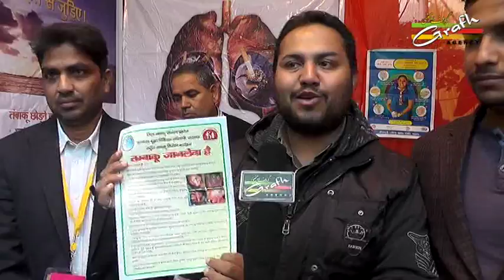Syed Abdullah | Eid-e-Zehra s.a. Mubarak | Khadijah Trade Fair Vendor 2016 | Lucknow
Eid-e-Zehra s.a. Mubarak
Khadijah Trade Fair Vendor 2016
On 9th Rabiul Awwal 1438 (10th December 2016) Saturday
At Imambada Shahnajaf, Opposite Sahara Mall, Hazratganj, Lucknow-226001
Coverage BY Team GRAFH AGENCY Lucknow India

Presented By : Mohd. Asghar Kintoori & Karrar Haider Jaan Jarwali
Cameraman : Rahul Singh Chauhan
Camera Asstt. : Kumail Ali, Yusuf Raza, Mehdi Hasan "Sonu"
Video Editor : M. Abuzer Kintoori

Aijaz(Josh-e-Azza) 2017
Ashfaq-Marchant 2017
Awaz-e-Karbala 2017
Azadari-e-Murshidabad
Daniyal 2017
Dar-e-Batool 2017
Hala Party
Qurban Jafri
nohay 2017
sarwar 2017
nohay 2017-17
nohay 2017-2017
nadeem sarwar
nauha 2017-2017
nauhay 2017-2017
nohay
how to
scrapbooking (hobby)
noha
epic
daniyal
islam
shia
2017
farhan
allah
iraq
song
lyrics
album
naat
qawali
duwa
salawat
ibadat
talwar
tatbeer
zanjeer
qama
azadar
pursa
sham
karbala
matamdari